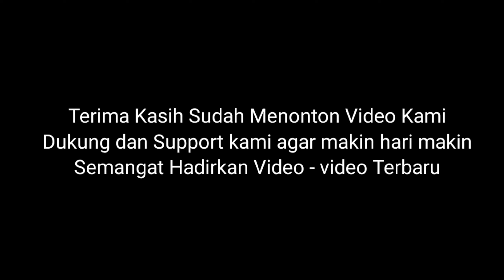Jathilan PATUK / Festival Reog Jathilan Gunungkidul 2024 / Alun-akun Wonosari